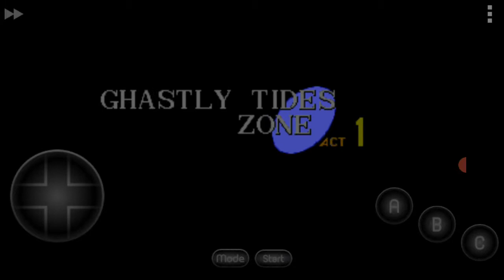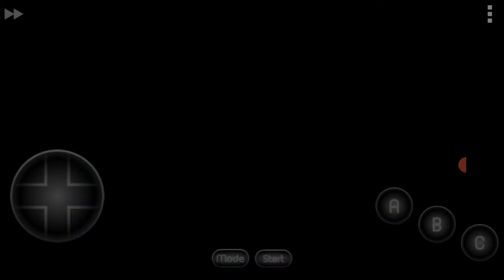🎃Sonic Halloween Part 4🎃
This is the 4th part of Sonic Halloween gameplay. Enjoy the video.